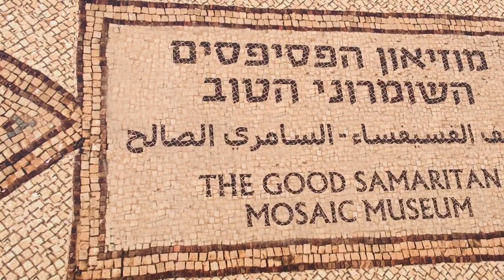Helena Tannure - Você se acha melhor? - Pousada do Bom Samaritano.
2º Congresso de Mulheres em Israel com Helena Tannure e Edméia Willians - Sexto dia
Pousada do Bom Samaritano - Outubro 2018